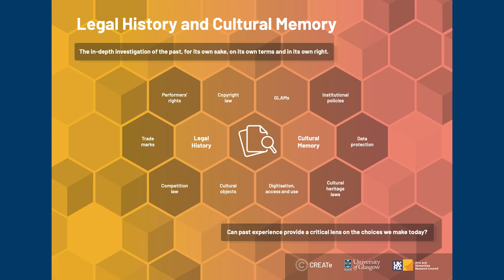Legal History and Cultural Memory: Introduction to the research theme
Dr Elena Cooper and Bartolomeo Meletti introduce the Legal History and Cultural Memory theme and its focus on the in-depth investigation of the past, for its own sake, on its own terms and in its own right.